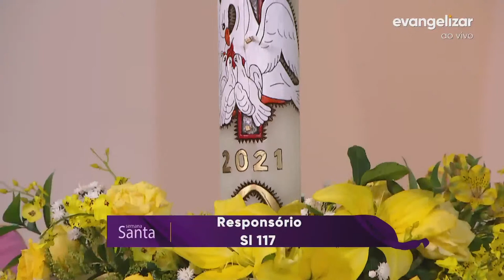Santa Missa da Páscoa do Senhor com Dom José Antonio Peruzzo | Domingo de Páscoa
Vamos juntos?